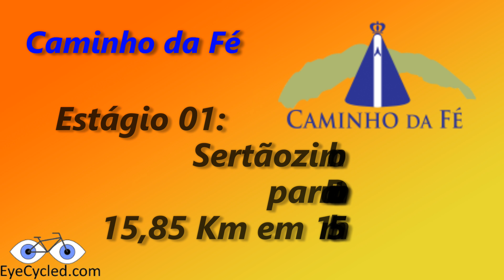03 Caminho da Fé: Sertãozinho para Dumont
Se voce não sabe o que é o Caminho da Fé, clique nest link para descobrir

Link para a reportagem sobre o Caminho da Fé exibido no Fantastico em 16-Out-2017

Este vídeo mostra em "Time-Lapse" minha jornada entre Sertãozinho e Dumont no estado de São Paulo. Foi o mais incomum começo de peregrinação da minha vida até hoje.

CONTRIBUIÇÕES / DOAÇÕES
A manutenção do blog e a criação destes e de novos vídeos só são possiveis por causa das generosas doações de seus apoiadores. Ajude a manter EyeCycled ativo contribuindo com qualquer valor que voce puder.

Para se tornar um apoiador desta causa e receber as recompensas, por favor acesse esta página

Atribuição Musical:
Vinheta de Introdução e música de fundo:
Instrumental acustico de Romaria de Renato Teixeira pela dupla Duofel  (Fernando Melo e Luiz Bueno), SESC  Sesc Consolação,  Brasil, 18 Junho 2012.

Musica de fundo:
There is a Better Way by LoveShadow,